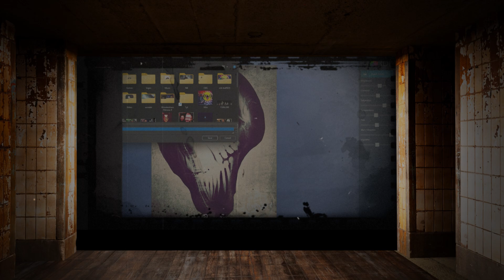Some of My Creepy Art [Masking it Off]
There are many ways to look at this one, it's whatever story you see.